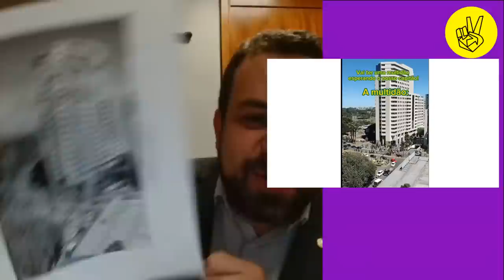Ao Vivo | Boulos Direto do Forno